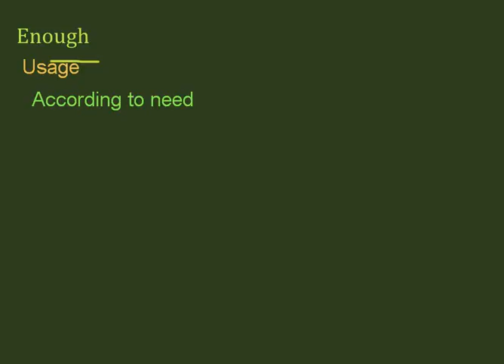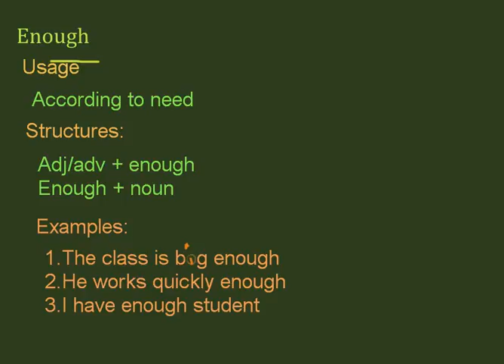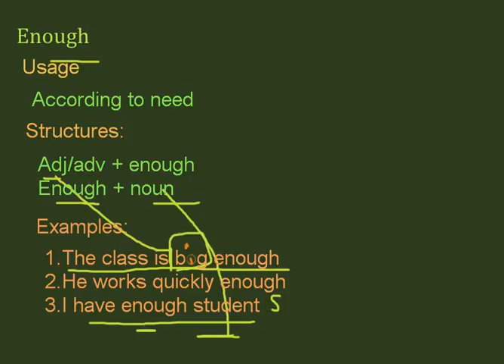Enough - Degree Adverb Usage, Structures, Examples Explained In Urdu/Hindi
Learn Enough  Degree Adverb  in English Grammar- Usages of Enough  in English, Examples, and Exercises with Video Lecture In English Language